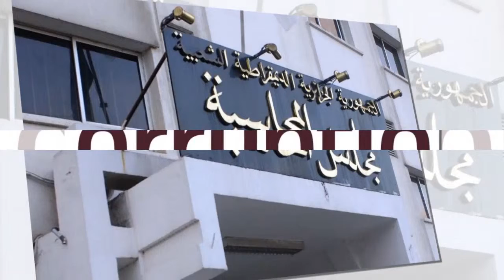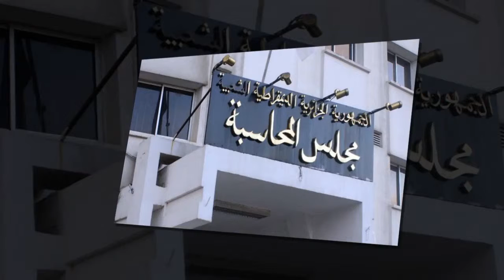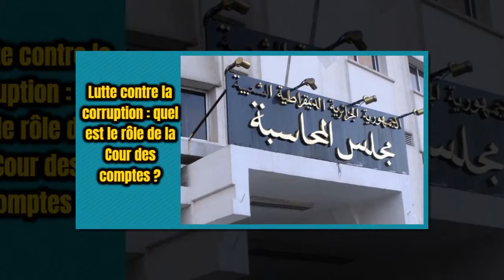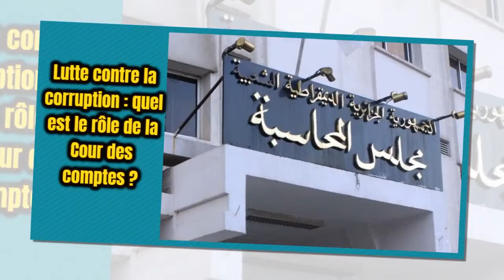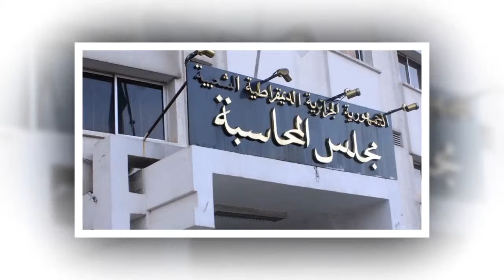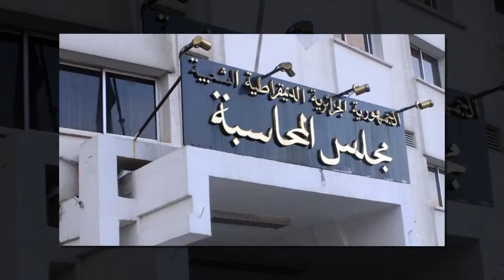Lutte contre la corruption quel est le rôle de la Cour des comptes 042019